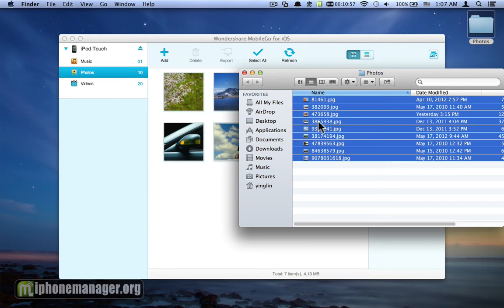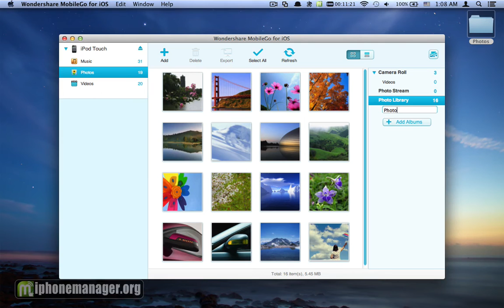Mac iPod Touch Transfer: How to Transfer Photos & Pictures to from Mac to iPod Touch without iTunes?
Transfer data/photos/pictures from Mac to iPod Touch in a simple, quick way by professional Mac iPod Touch Transfer software:
Download the Mac to IPod photos transfer app which possess the best technology to transfer photos and pictures from Mac to iPod in a breeze. Wondershare Mac iPod transfer tool -- TunesGo not only can transfer data from Mac to iPod, iPod to iTunes/computer, but also can move iPad/iPhone to iTunes/Mac and manage it.